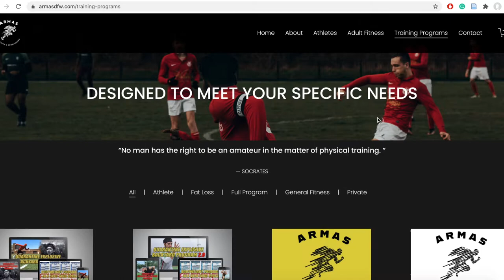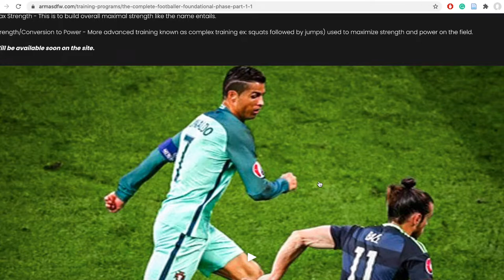My Shoulder SLAP Repair 4 Weeks Post-Opp | How To Stay Motivated During Injuries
Shoulder Slap Repair Rehab 4 weeks after surgery.

LEGACY - Logic x J Cole Type BeatBoom Bap Prod. P90

best way to warm up for soccer, how to warm up for soccer, improve fitness, jump higher, increaser vertical jump